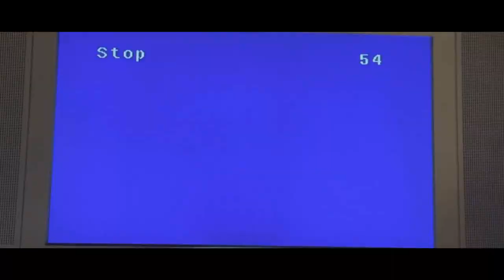THE EPICNESS OF OPENING TO BABY BACH 2003 JAPANESE VHS